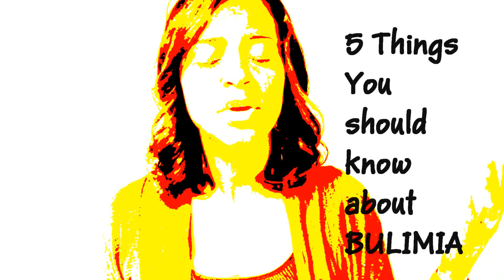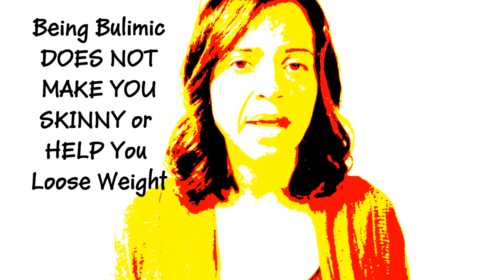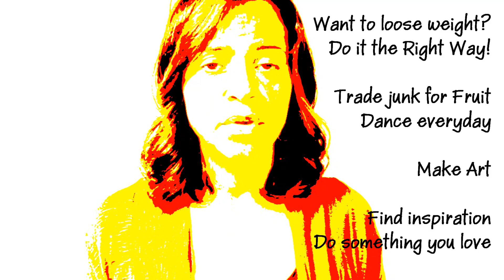My Bulimia Recovery Story | Bulimia Recovery Tips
limited time so act now !!!

Are you tired of thoughts of food ruling your life? Do you feel like your urges to binge and purge are out of control? Then join the hundreds of women that are recovering from bulimia and finding freedom with our program. We believe in 3 techniques for recovery: Structured Eating, Self Kindness and Neuroplasticity. Together these 3 skills will help you to learn how to eat normally again, turn self-criticism into curiosity and finally re-wire your brain in order to completely forget your urges to binge. Try our program today to restore your sense of health and freedom!